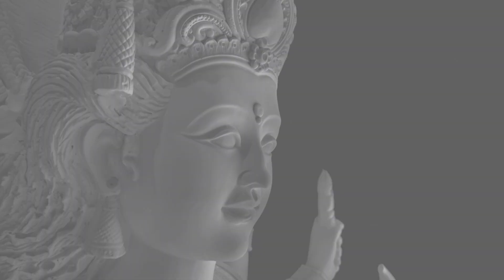Aigiri Nandini (Mahishasura Mardini Stotram) | महिषासुर मर्दिनी स्त्रोत | Maithili Thakur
Listen to Navratri Special Most Powerful Durga Mata Stotram "Aigiri Nandini (Mahishasura Mardini Stotram)  With Lyrics | महिषासुर मर्दिनी स्त्रोत " Sung By Maithili Thakur | Music Composed By Siwan Samiti.

Song Name: Aigiri Nandini (Mahishasura Mardini Stotram)
Singer: Maithili Thakur
Music Composer: Siwan Samiti
Music Supervisor: Siwan Samiti
 Lyrics: Traditional

Aigiri Nandini Lyrics
Lyrics in English:

Ayi giri nandini nandhitha medhini
Viswa vinodhini nandanuthe
Girivara vindhya sirodhi nivasini
Vishnu Vilasini Jishnu nuthe
Bhagawathi hey sithi kanda kudumbini
Bhoori kudumbini bhoori kruthe
Jaya Jaya He Mahishasura Mardini
Ramya Kapardini Shaila Suthe

Suravara varshini durdara darshini
Durmukhamarshani harsha rathe
Tribhuvana poshini Sankara thoshini
Kilbisisha moshini ghosha rathe
Danuja niroshini Dithisutha roshini
Durmatha soshini Sindhu suthe
Jaya Jaya Hey Mahishasura Mardini

Ayi Jagadambha Madambha Kadambha
Vana priya vasini Hasarathe
Shikhari siromani thunga Himalaya
Srunga nijalaya madhyagathe
Madhu Madure Mdhukaitabha banjini
Kaitabha banjini rasa rathe

Ayi satha kanda vikanditha runda
Vithunditha shunda Gajathipathe
Ripu Gaja ganda Vidhaarana chanda
Paraakrama shunda mrugathipathe
Nija bhuja danda nipaathitha khanda
Vipaathitha munda bhatathipathe

Ayi rana durmathaShathru vadhothitha
Durdhara nirjjara shakthi bruthe
Chathura vicharadureena maha shiva
Duthatkrutha pramadhipathe
Duritha Dureeha dhurasaya durmathi
Dhanava dhutha kruithaanthamathe